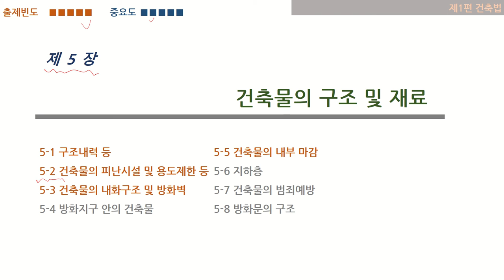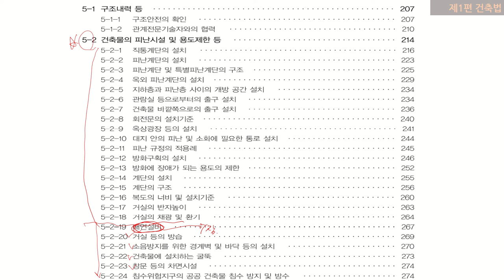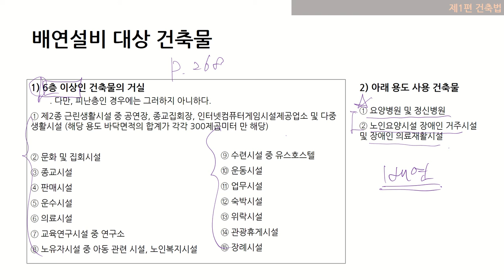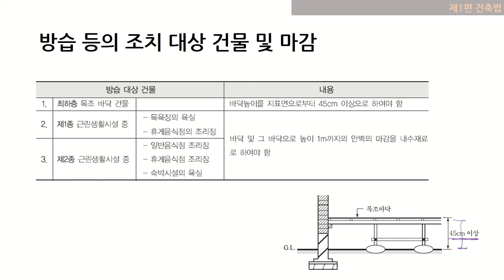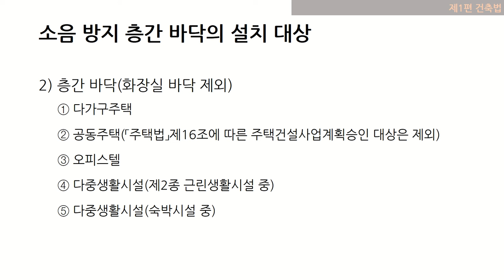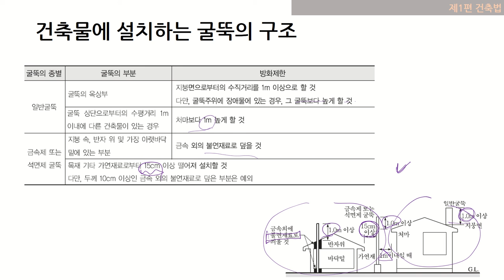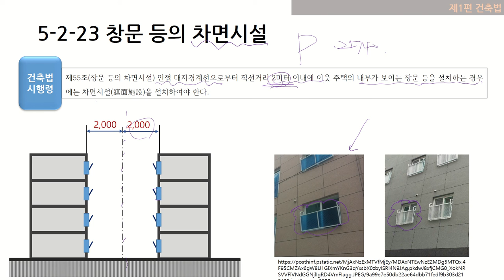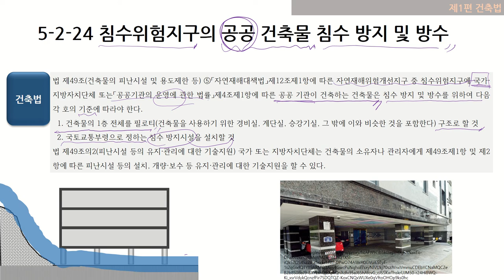18 건축법5장 5 2 24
18 건축법5장 5- 2- 24 까지